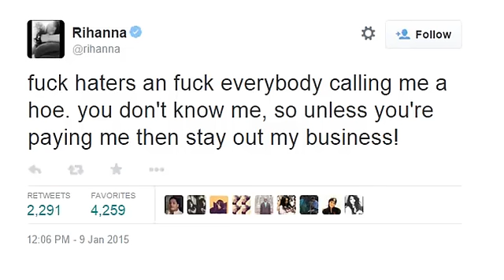Rihanna Says Fuck Her Haters